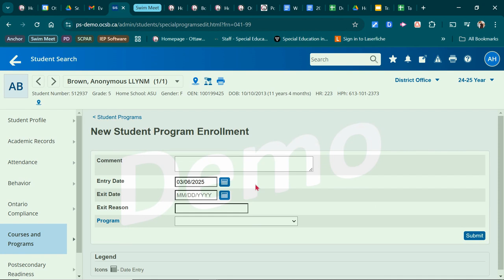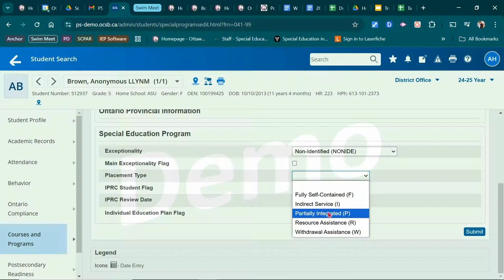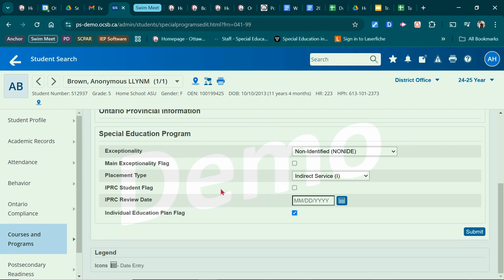1 RISE - Creating a Special Program In PowerSchool (Resource Teachers only)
How to create a special program in PowerSchool to use with RISE.